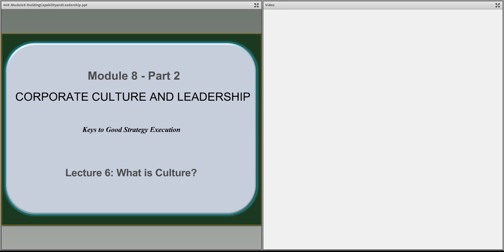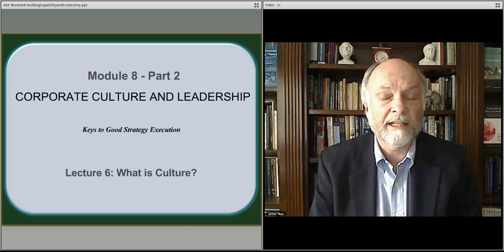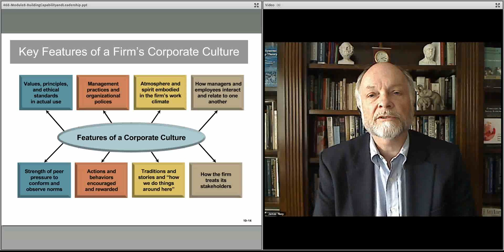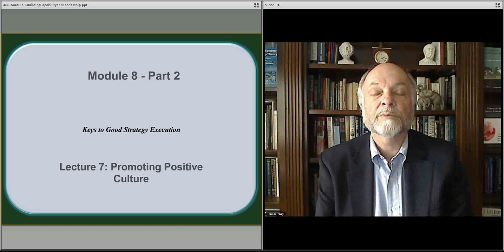468 module 8 part 2 lect 6-What Is Culture